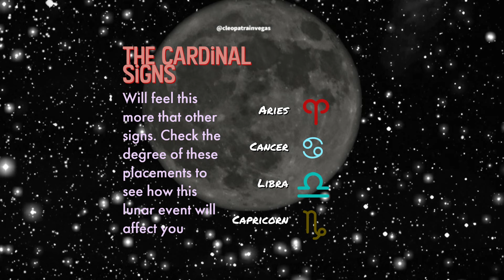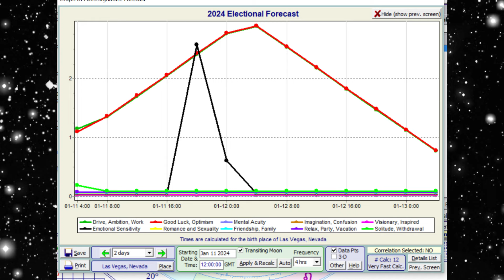The New Moon In Capricorn Vibes January 11th, 2024☄️⭐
New Moon in Capricorn 0:00
Themes 1:44
Transits 6:46